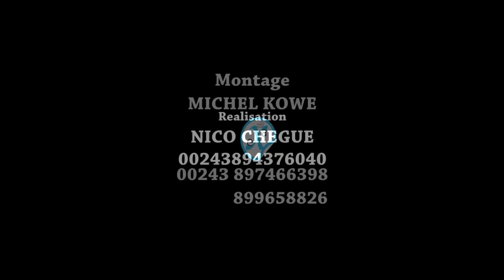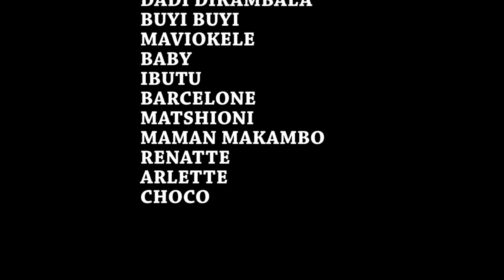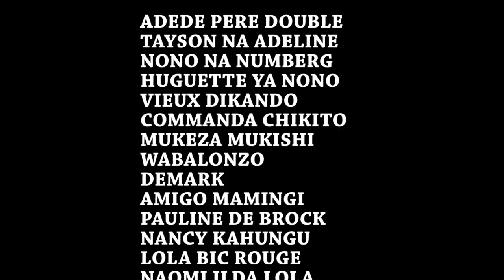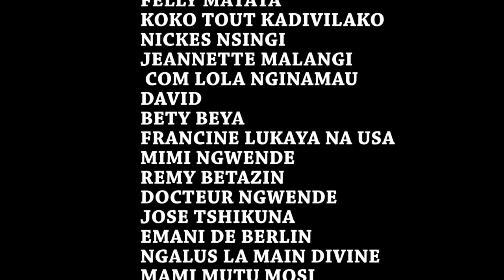MUASI NYOKA Ep 3 Theatre Congolais Daddy,Sylla,Barcelon,Buyibuyi,Maviokele,Makambo